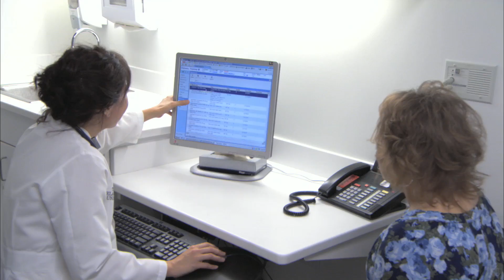[HD] ESCAPE FIRE - Trailer (2012).mov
Synopsis

ESCAPE FIRE: The Fight to Rescue American Healthcare tackles one of the most pressing issues of our time: how can we save our badly broken healthcare system?

Genre:
    Documentary
Director:
    Matthew Heineman, Susan Froemke
Run Time:
    100 minutes